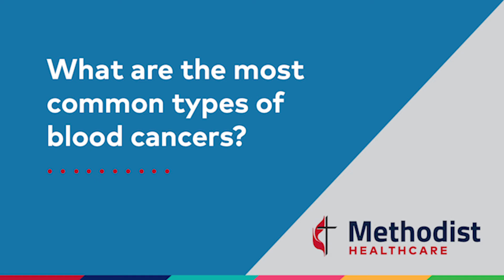What are the most common types of blood cancer?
Methodist Hospital Medical Director of the Adult BMT Program, Dr. Paul
Shaughnessy, discusses the most common types of blood cancer and the
treatment options.